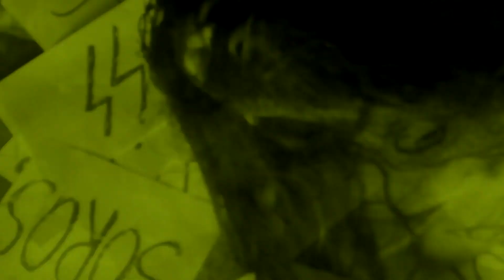RibaStuka – Utórengés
Warning!
He is not the Christ
He is Jesus whom we have created...

Album: RibaStuka – RibaStuka
Unsignedlabel [US065], Format: CDr, Album, Country: Europe, Released: 01 Apr 2020.

Credits: Concept & Edited & Mixed By – VlaD, , Sounds – Fixateur Externe (Bass Guitar – Baksa Gaspar, Drum Programming – Rovar17, Tenor Saxophone – Luca Maller), Words By & Voice – Xabi N).  Video editing by – RVR, Photos by – VlaD.